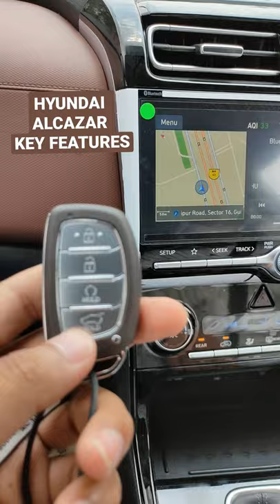HYUNDAI ALCAZAR KEY FEATURES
HYUNDAI ALCAZAR KEY FEARURES
PREMIUM SUV 2021
ALCAZAR PLATINUM 2.0 PETROL AUTOMATIC